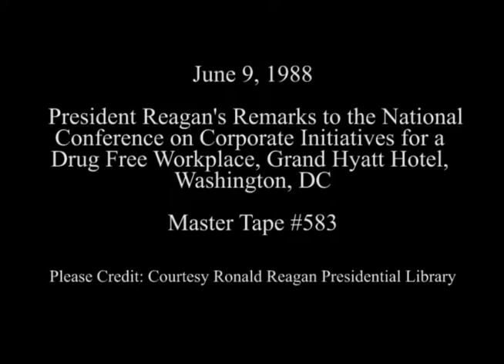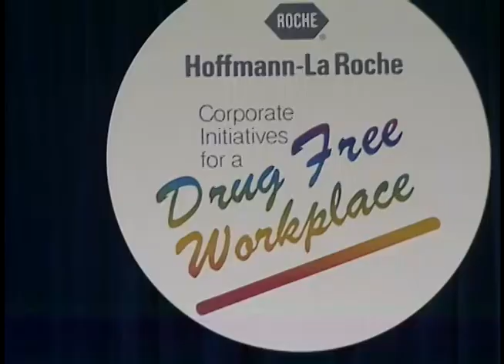President Reagan's Remarks at the National Conference on a Drug Free Workplace on June 9, 1988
Full Title: President Reagan's Remarks at the National Conference on Corporate Initiatives for a Drug Free Workplace at the Grand Hyatt Hotel, Washington, DC on June 9, 1988

Access Restriction(s):Unrestricted
Use Restriction(s):Unrestricted